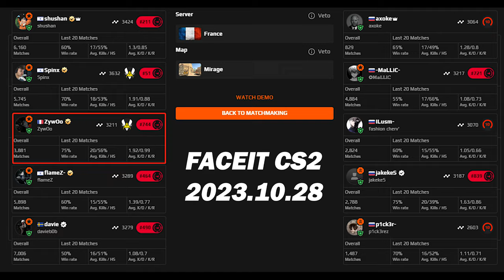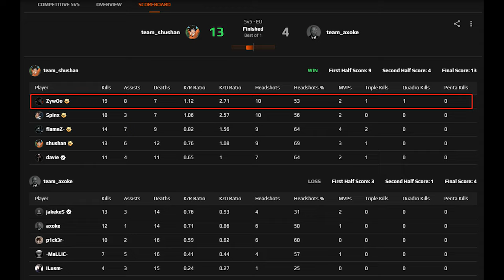【CS2 POV】ZywOo w/flameZ/Spinx/shushan/davie (mirage) FACEIT Ranked | Oct 28, 2023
►DPI:400 SENS:2 eDPI:800 ZOOM SENS：1